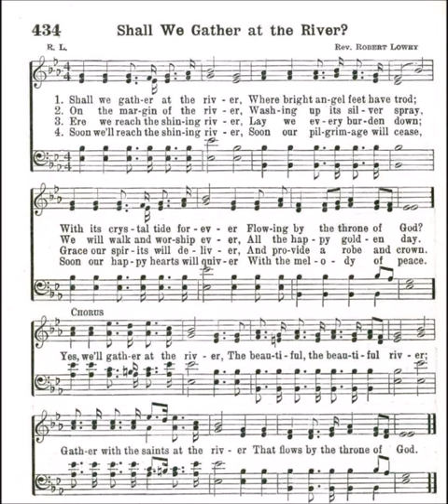Shall We Gather at The River by: Robert Lowry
Text by: Robert Lowry
Tune by: Robert Lowry
Source: Broadman 1940 Hymnal #434

1 Shall we gather at the river,
Where bright angel feet have trod,
With its crystal tide forever
Flowing by the throne of God?

Refrain

Yes, we’ll gather at the river,
The beautiful, the beautiful river;
Gather with the saints at the river
That flows by the throne of God.

2 On the margin of the river,
Washing up its silver spray,
We will talk and worship ever,
All the happy golden day.

Refrain

3 Ere we reach the shining river,
Lay we every burden down;
Grace our spirits will deliver,
And provide a robe and crown.

Refrain

4 At the smiling of the river,
Mirror of the Savior’s face,
Saints, whom death will never sever,
Lift their songs of saving grace.

Refrain

5 Soon we’ll reach the silver river,
Soon our pilgrimage will cease;
Soon our happy hearts will quiver
With the melody of peace.

Refrain